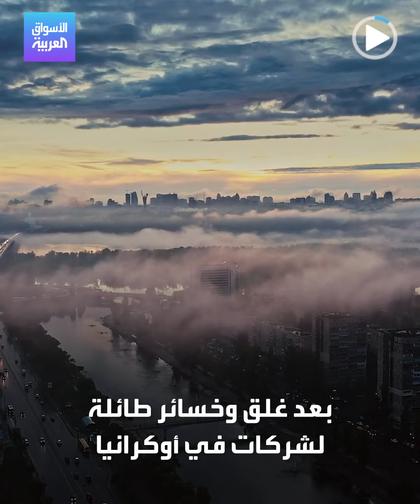الأسواق العربية | وجبات سريعة على خط النار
وجبات طعام سريعة فوق لهيب الحرب.. سلسلة مطاعم ماكدونالدز تتخذ قرارا بإعادة فتح تدريجي لفروعها في